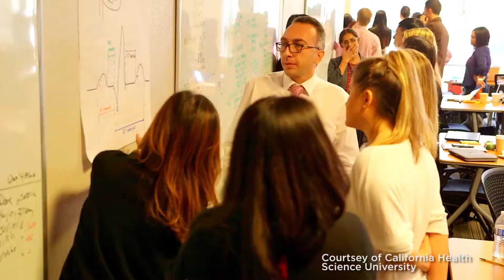CHSU med school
California Health Sciences University announces plans for a medical school.